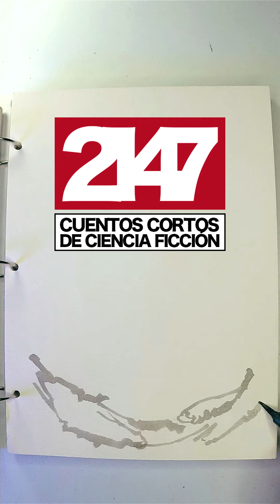2147 cuentos cortos de ciencia ficción "El eco de las profundidades"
He estado escribiendo una serie de cuentos cortos de ciencia ficción llamada "2147". Ya publiqué varios videos sobre el origen de algunos de los personajes de estas historias. En esta ocasión, te presento a un nuevo personaje. ¡Espero que sea de tu agrado!

Cada jueves trataré de subir un capítulo nuevo sobre este tema.